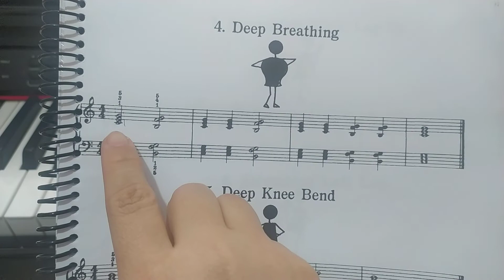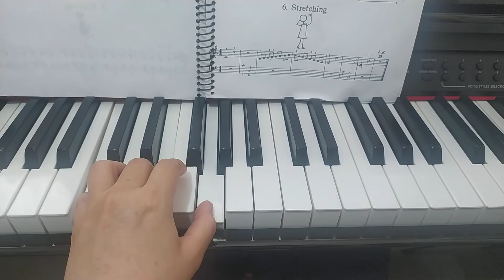LIBRO BURNAM 2, GRUPO 1, EJERCICIO 4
Este contenido pertenece a las clases grabadas para el refuerzo de mis estudiantes en casa.